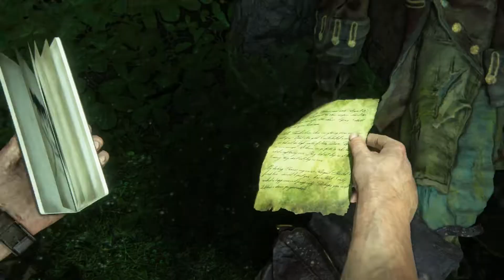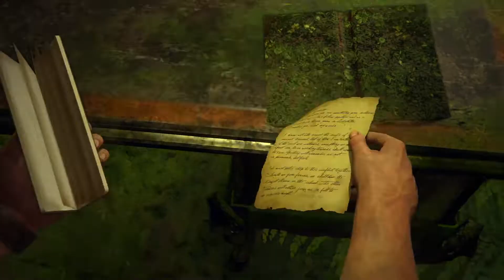Uncharted 4: A Thief’s End™Ep.15 ตะลุยเกาะโจรสลัด